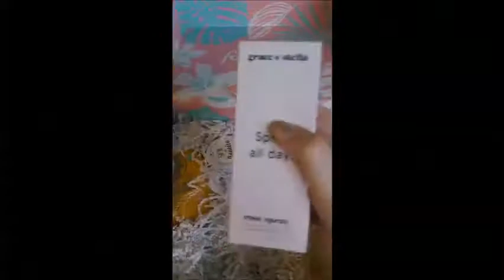open fab fit fun summer box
Watch as I open my very first Fab Fit Fun box. I just got my summer box and I loved opening it and getting all those great products.
I love FabFitFun! Their boxes of are full of fabulous finds in beauty, wellness, fashion, and fitness, hand-picked by the FabFitFun team, delivered once per season. to get $10 off your first box to spend. You can thank me later :)